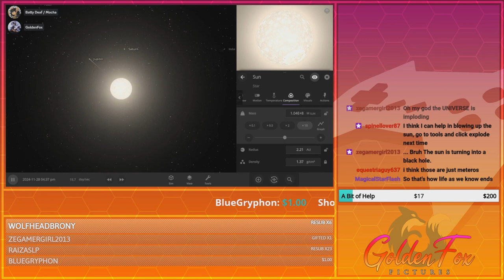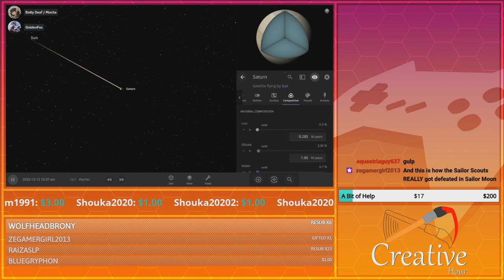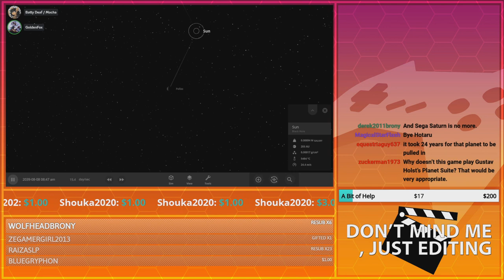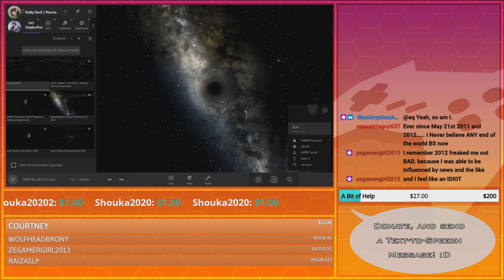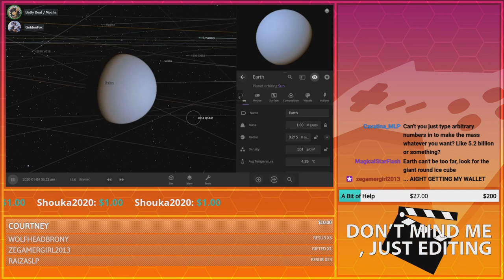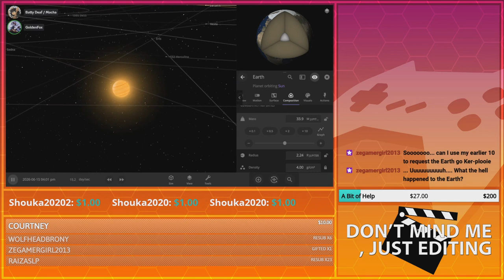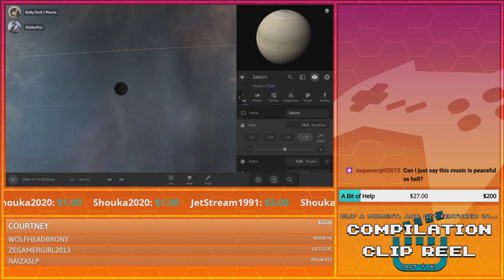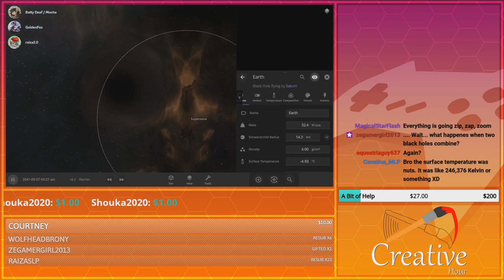Gas Giant Ping Pong Explody! | GoldenFox Plays Universe Sandbox Pt. 2